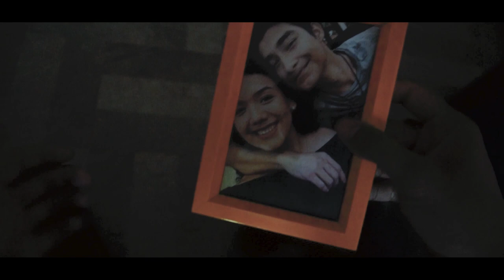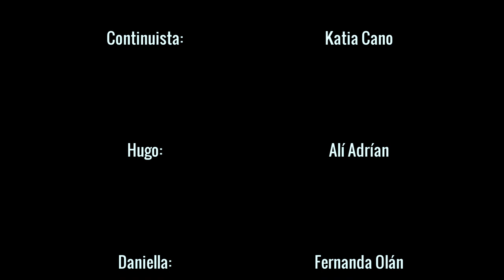La banca | Cortometraje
Cortometraje hecho para la materia de producción de medios de televisión.